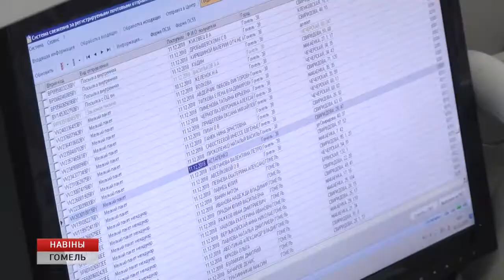График работы Белпочты